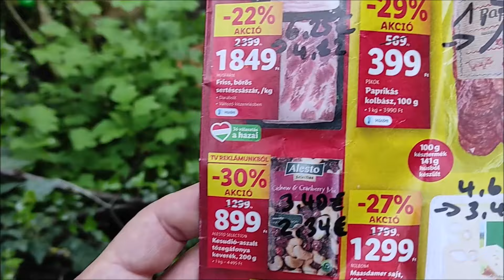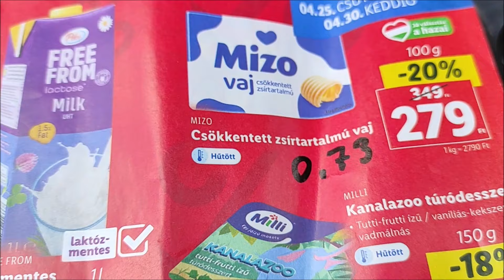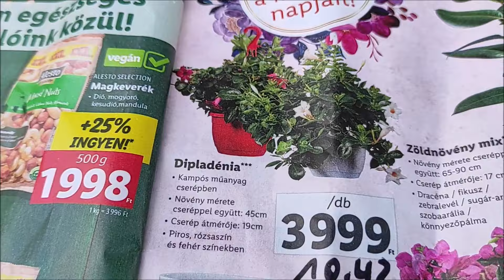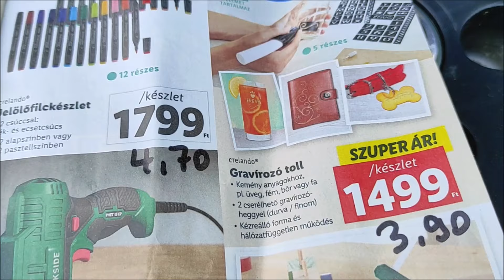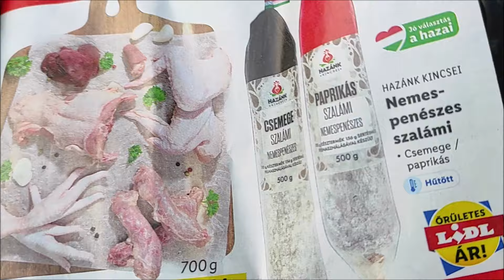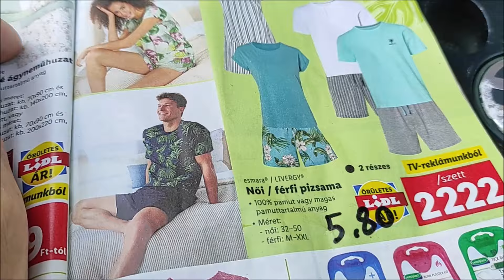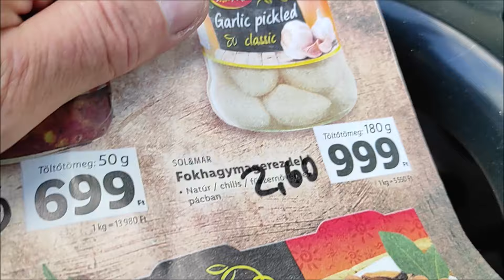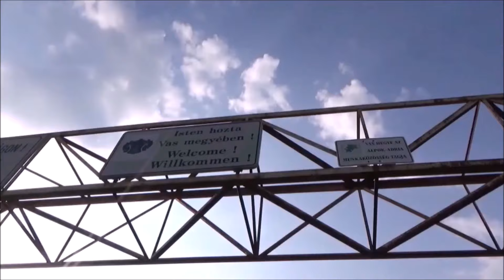🇭🇺Preise im ungarischen Supermarkt🧐